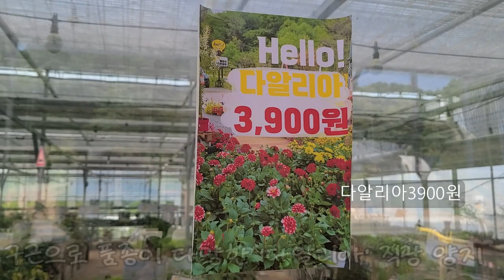헬로우가든마켓 🌳가성비좋은 봄꽃 🌸겹금계국🌸코레옵시스 🌸 스텔라원추리 🌸 과실수 키우기 황금향 한라봉 🌸자엽아카시아 🌸러시안세이지 🌸런어웨이 브라이드 수국 🌸목수국 🌳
안녕하세요
식물이름 꽃이름 나무 야생화 희귀식물 관엽식물 다육식물
걸이식물 정원식물 월동식물 월동꽃 야생화 이름과 가격
오늘은 스타필드 근처에 위치한 헬로우 가든 마켓의
소식전해드려요
2000여평의 농장을 직접 운영하시며 식물 재배 생산 판매하는
전문인으로서 식물관리가 아주 철처하고 식물의 상태가
아주 좋고 합리적인 가격으로 식물구입하시기
좋은곳으로 추천드려요
쾌적하고 넓은 실내는 복층구조로 아이들 반려견과 함께
편하게 쇼핑하고 둘러보시기 좋아요
또한 식물배치가 여유롭게 되어 있어 카트를 이용해서
편리한 동선으로 둘러보시기 좋아요
식물과 화분구입시 최고급 상토를 이용해
실내식물 꽃 나무 정원식물 허브 아프리카 식물과
과실수 등 다양하게 구비되어 있어요
토분 수제화분과 다양한 화분 원예용품도
오늘은 아메리칸블루 겹금계국 코레옵시스 자스민3종
풍로초 러시안세이지 스텔라원추리 런어웨이 브라이드수국
목수국 자엽아카시아 과실수 한라봉 황금향 소개드려요

헬로우 가든마켓:경기도 고양시 덕양구 큰골길61
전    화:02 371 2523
영 업 시 간:10~6시
토일요일 :10~7시까지 영업합니다
택배는 불가하면 현장 판매만 하고 있습니다